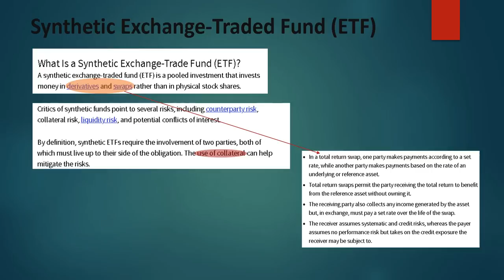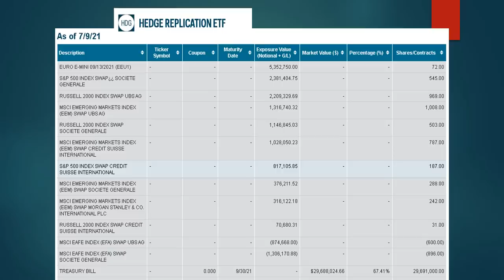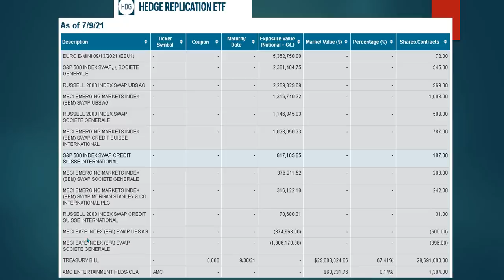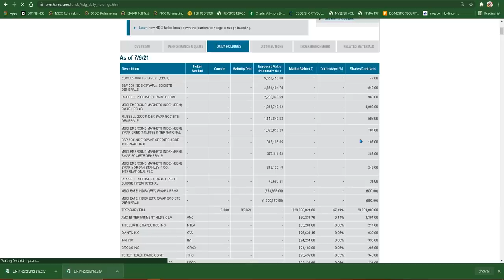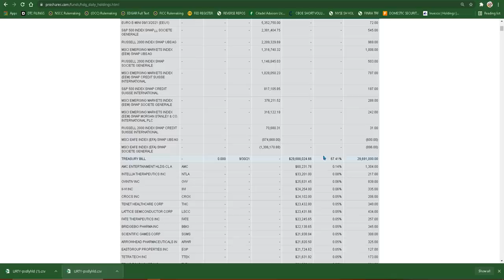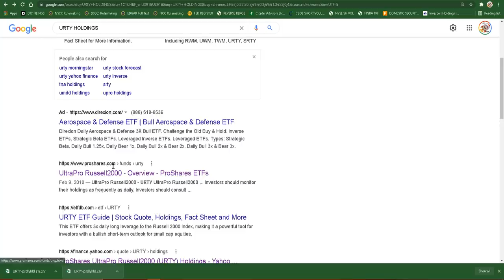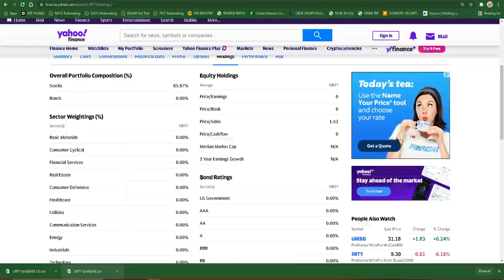Synthetic ETF HDG mimics Market Making | Mind Blown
amc gme charlie'svids MOASS DD So we have synthetic ETFs such as HDG that mimic market makers.

They "allow the benefits of market making without many of the challenges"

Uhh..ok?

So what does this mean for AMC and GME?

HOLD!

Things are getting crazy.

u/horror_veterinar